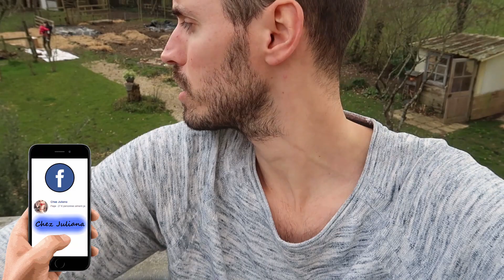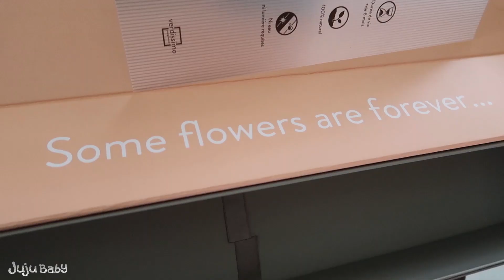ON VOUS MONTRE UN PEU PLUS NOTRE TERRAIN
❓ TU VEUX EN SAVOIR ENCORE PLUS ❓

Si tu lis cette phrase dis nous si tu aimes quand Bibou parle de jardin 💗🌱